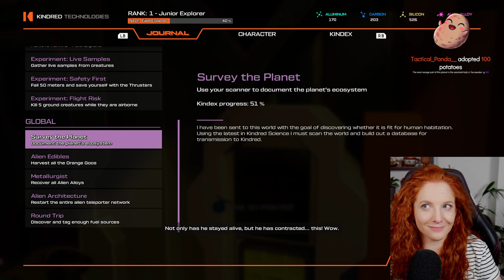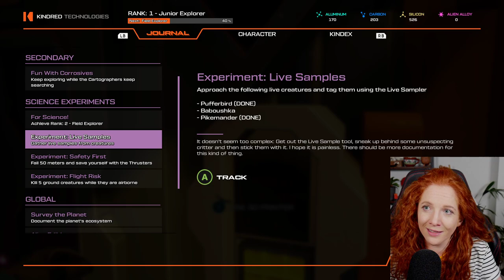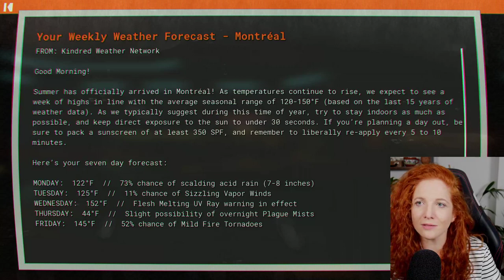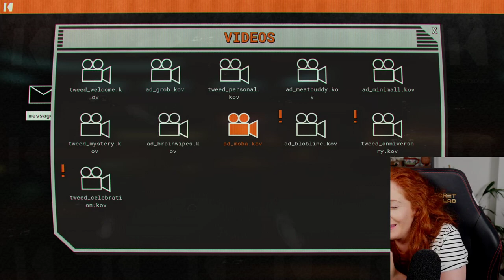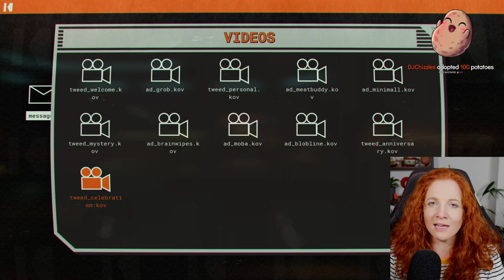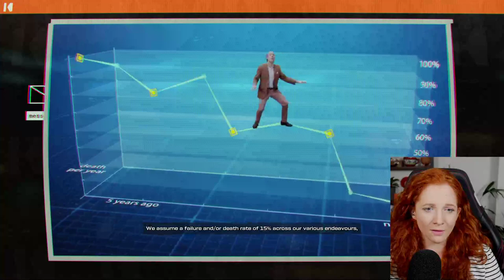First Time Playing Journey To The Savage Planet - Ep. 3: Cliff Hopping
First broadcast in Summer 2020, before I started using an adaptive controller (more details below!)

Originally broadcast live on Twitch in Summer 2020, you can watch the full playlist

Months after this series was filmed, my health condition deteriorated and I now struggle to use a traditional controller. You can learn more about why I use a foot controller , and you can learn which button does what